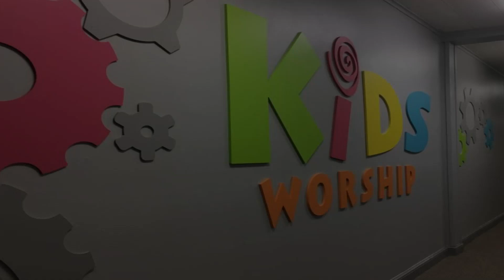FBC Monticello Kids Midweek 10.21.2020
Bro. Kev continues the First Kids Midweek series through the book of Mark. This week, it's about what it means to deny ourselves and obey God.